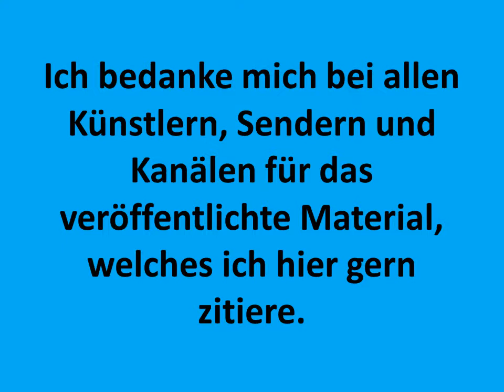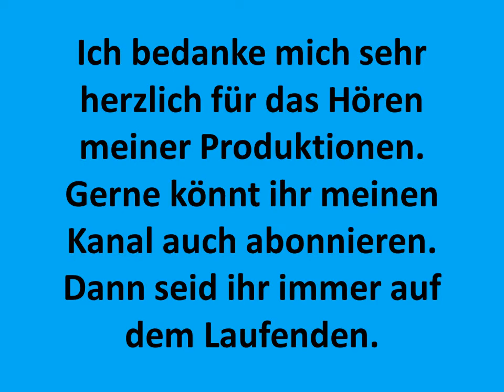Carsten Todt Angela ich liebe dich Cotton Eye Joe Rednex